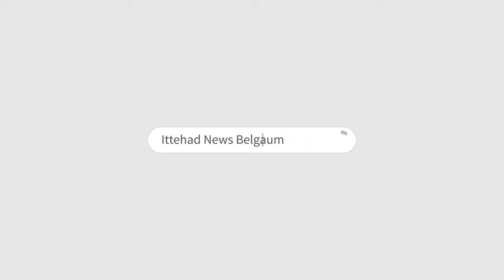BUZURGO KI PANAH GAAH BELGAUM KA SHANTAYI BUDHAPA GHAR..!! (02-08-2024)